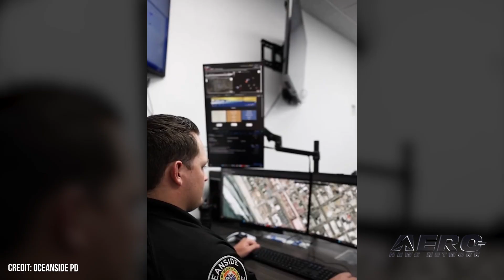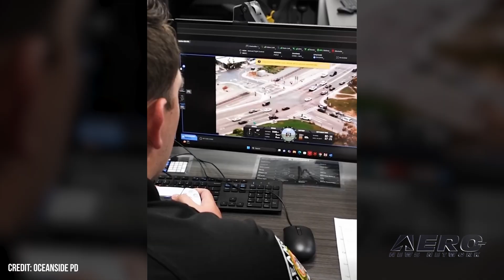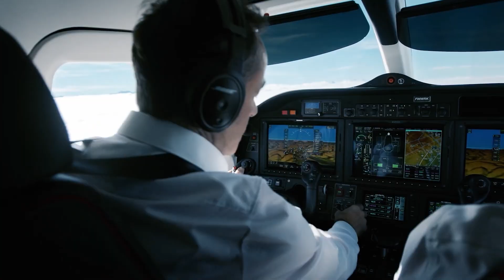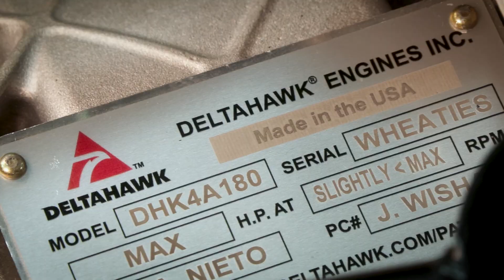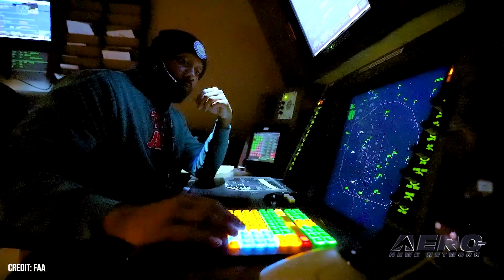Airborne-NextGen 09.03.25: YFQ-42A Flt Tests, Oceanside PD, New ATC System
Also: AF Autonomous Cargo Ops, HOVERAir, Starship’s Florida Launches, SkyDrive SD-05

The YFQ-42A Collaborative Combat Aircraft has begun its flight testing in coordination with the U.S. Air Force, taking a vital step for its manufacturer, General Atomics. The CCA is a much-needed improvement over existing fixed-wing UAVs in the portfolio, adding a slew of low-observability elements to keep up with developments abroad. The Oceanside, California, Police Department is rolling out a trial run of its ‘drone as first responder’ program using funds from a state grant to improve police response times and provide situational awareness for officers enroute to the scene. The program will be used for emergency calls requiring rapid police presence. Transportation Secretary Sean Duffy and FAA Administrator Bryan Bedford announced the start of the next step in identifying a Prime Integrator to manage the creation of a brand new air traffic control system. To do so, the DOT and FAA have crafted an innovative, first of its kind federal procurement contract, and interested parties may submit proposals through a Request for Solutions by September 21, 2025. All this -- and MORE in today's episode of Airborne-NextGen!!!

Airborne-NextGen 09.03.25 is chock full of info in this Weekly News Episode, Wednesday, September 3rd, 2025... Presented by Aero-TV veteran videographer and Airborne Hosts Holland Lee, Sophie Hurlock, Brianne Cross, Christopher Odom, and Laura Hutson, and is supported by ANN CEO/Editor-In-Chief Jim Campbell, and Chief Videographer Nathan Cremisino, this episode covers:

YFQ-42A Collaborative Combat Aircraft Starts Flight Testing
Oceanside PD Rolls Out ‘Drone As First Responder’
USDOT, FAA Issue RFS For Brand New ATC System
USAF Inks $17.4M Contract for Autonomous Cargo Ops
Watersporting Drone Released by HOVERAir
FAA Warns of Two-Hour Delays for Starship’s Florida Launch
SkyDrive SD-05 Completes Demos At Expo 2025 In Osaka